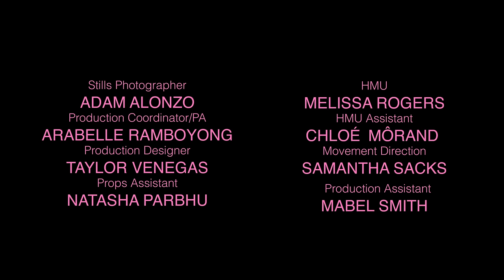Maude Latour - Too Slow (Official Video)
CREW:

Director: Payton Newcomer
Producer: Sara Kaye
Production Company: SmashWerks Films
DP: Zachary Shea
1st AC: Danner Gardner
Stylist: Harper Slate
Stylist Assistant: Jack Wilson
Colorist: Zoe Rain Lambert
Stills Photographer: Adam Alonzo
Production Coordinator/PA: Arabelle Ramboyong
Production Designer: Taylor Venegas
Props Assistant: Natasha Parbhu
HMU: Melissa Rogers
HMU Assistant: Chloé Môrand
Movement Direction: Samantha Sacks
Production Assistant: Mabel Smith

TALENT:

Girl Crew:
Georgia Bridgers
Coral Cataldo
Dominique Da Silva
Leia Johnson
Samantha Sacks
Mabel Smith
Maya VanLoon

Choreographer/Head Cheerleader:
Brendan Ryan

Cheerleaders:
Jose Capetillo
Caroleen Chang
Lindsey Kamyzek
Isabella Payne
Julianna Saigusa
Shariah True
Hailey Willis